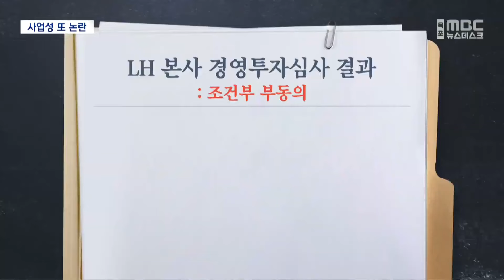16년의 기다림‥ 임성지구 사업성 또 논란 (2024.08.25/뉴스데스크/목포MBC)